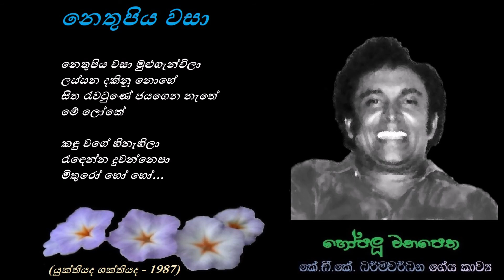Nethupiya Wasaa - නෙතුපිය වසා Gration Ananda/KDK Dharmawardana/Sarath Dasanayaka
නෙතුපිය වසා මුළුගැන්විලා
ලස්සන දකිනු නොහේ
සිත රැවටුණේ ජයගෙන නැතේ
මේ ලෝකේ...

කඳු වගේ හිනැහිලා
රැඳෙන්න දුවන්නෙපා
මිතුරෝ හෝ හෝ...

ළංවෙන්න බැඳී සමහරෙක්
පා වේවි පැතුම්
සුරංගනා දැහැනේ

ගී පොතේ මී විතේ
රැඳෙන්න තැවෙන්නෙපා
මිතුරෝ හෝ හෝ...

සන්තාප ඉමේ අවන්හලේ
ගී රාවෙ කිමිදී
විරාමයේ රැඳිලා

මල් වනේ බිඟු වගේ
ගයන්න හඬන්නෙපා
මිතුරෝ හෝ හෝ...

ගෙය පද රචනය : කේ. ඩී. කේ. ධර්මවර්ධන
තනුව සහ සංගීතය : සරත් දසනායක
ගායනය : ග්‍රේෂන් ආනන්ද

චිත්‍රපටිය : යුක්තියද ශක්තියද
තිරගත වූ දිනය : 1987 ජුනි 12
ඉදිරිපත් කිරීම : වයි. එන්. චිත්‍රපට
කතාව, දෙබස්, තිර නාටකය, නිෂ්පාදනය සහ අධ්‍යක්ෂණය : යසපාලිතනානායක්කාර
රංගනය : අජිත් ජිනදාස